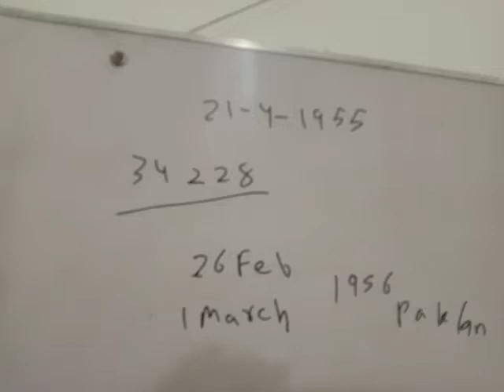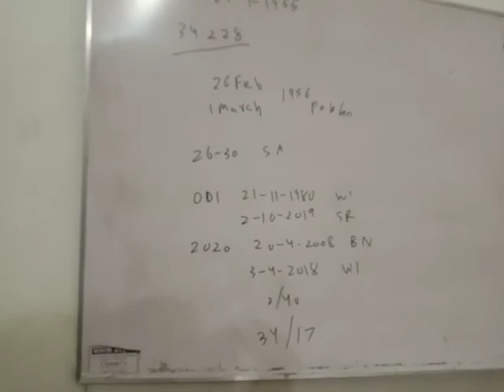national Stadium Karachi